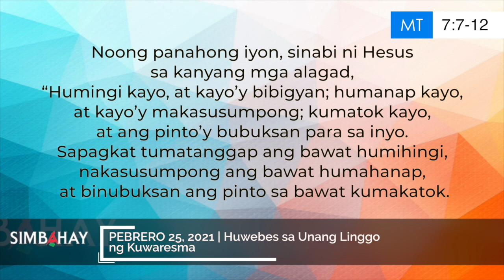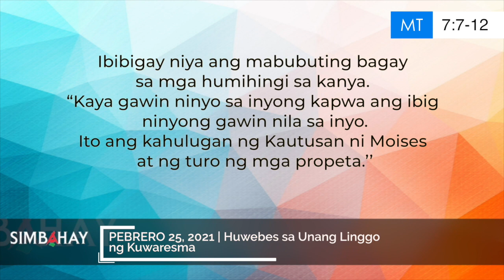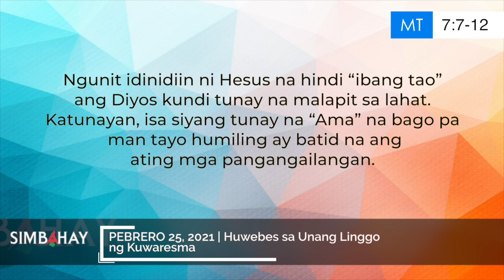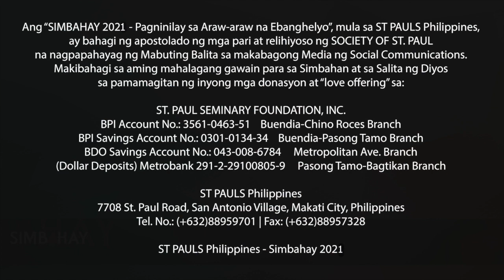Simbahay | Huwebes sa Unang Linggo ng Kuwaresma | Pebrero 25, 2021